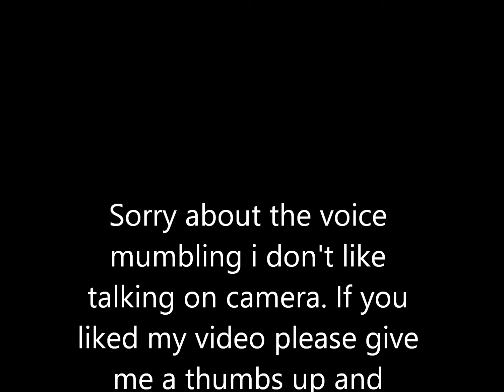Wood Turning My Second Pen Today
I turned my second pen today from a piece of recycled mahogany parquet flooring. Sorry about the quality of my video i didn't realize my lampshade was in the way and i record on my phone. I have only been turning for about 2 months. I have never had a lathe before so if anyone has any advice for me it will be much appreciated.
Pete